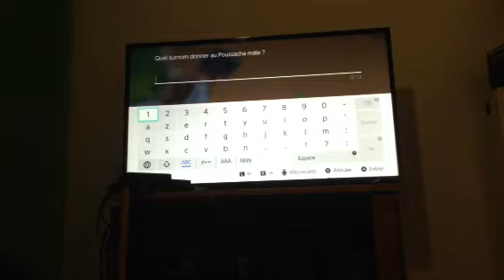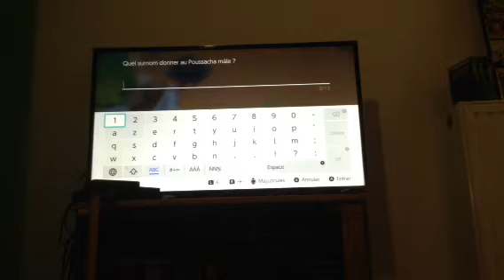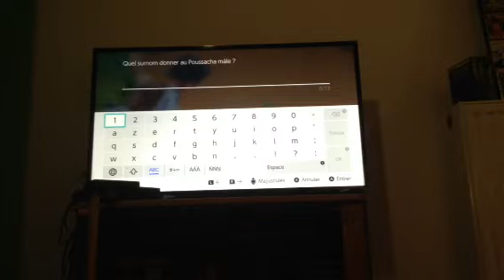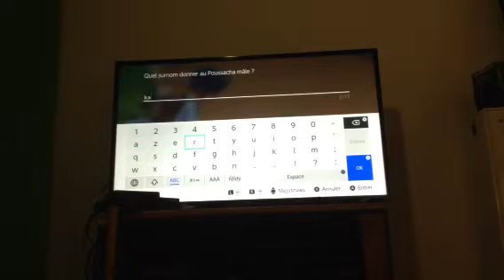Ce challenge n'aura pas pas lieu dans cette épisode #01 Pokemon violet new challenge 2/?